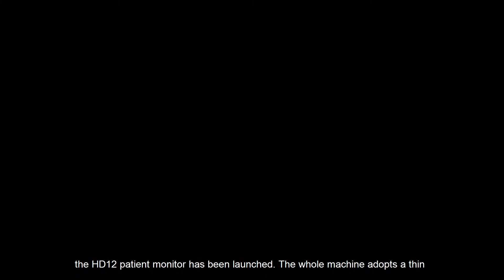How to used a Patient monitor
1inch color LCD, full view display, high resolution 1280*800dpi;
1inch capacitive touch screen, suitable for use in complex environment (optional);
Support BIS module, easy and quick installation of card slot;
Standard parameters: ECG, SpO2,NIBP,RESP, Temperature, Heart rate;
Fully discrete module: ECG, SpO2, NIBP, motherboard and power supply are each a separate PCB, easy to maintenance and upgrade;
Optional for international mainstream module such as Masimo SpO2, SunTech NIBP etc.
20 kinds of arrhythmia event alarm, support ST segment analysis function;
The brightness of the screen can be adjusted to 10 levels;
Double overpressure protection from NIBP software and hardware to ensure patient safety;
Multiple interface display, standard interface, large font, respiratory oxygenation diagram, trend coexistence, seven ECG calculation leads displayed on the screen；
3 language operation interface, friendly operating system, convenient operation of patient information input, delete and save;
Parameter color adjustment function, medical staff can define the color of background, waveform and font;
International standard, sound and light double three-level alarm, more safe and more professional;
Extra long alarm light strip, multi-angle visible, easy to obtain alarm information;
Independent alarm tone and pulse tone, when the alarm tone is silent, the pulse tone continues to correspond. When the pulse tone is silent, the alarm tone can be activated normally;
Adjustable volume with 5 levels;
Anti-fibrillation, electric knife, power grid, electromyography interference
Large capacity built-in lithium battery, continuous working time not less than 300 minutes;
When the waveform screen is frozen, real-time parameters are continuously displayed in the parameter area.The frozen waveform can be flipped back and forth along the time axis.
AC power indicator, working status indicator, real-time electricity detection;
Low battery power alarm, critical moment will not lose data;
Large storage capacity: at least 1200 hours of continuous patient monitoring data storage;
Support USB configuration for fast import/export, to meet the needs of different departments
Support USB firmware upgrade, good maintainability;
Support central monitoring system screenshot HL7 protocol;
Support WIFI, Bluetooth and other transmission functions
HDMI HD video output;
Optional for built-in thermal matrix recorder, three trace waveform
PMOS operating system, rapid response;
Very short boot time, 10 seconds into the working state;
Reserved ETCO2 interface to support plug-and-play CO2 module;

Standard configuration: ECG, SpO2, NIBP, RESP, Temperature, Heart rate;

Optional configuration: Printer, touch screen, 3/5/12 leads ECG, masino SpO2, suntech NIBP, AG，C.O.,BIS